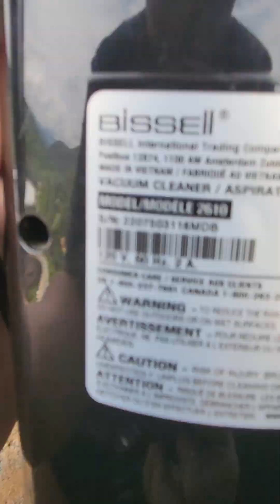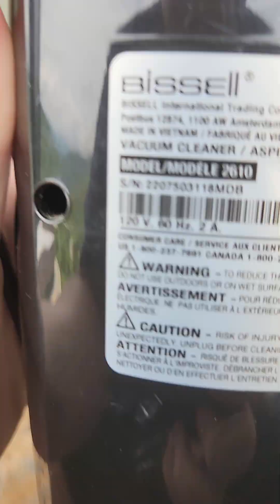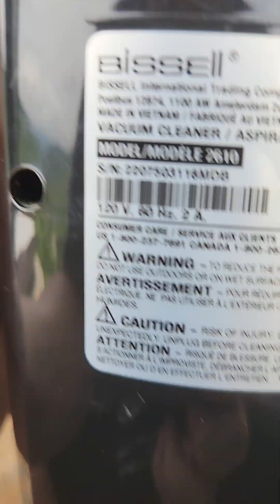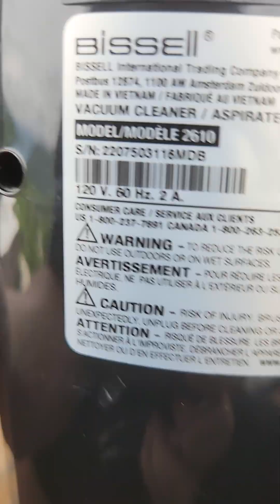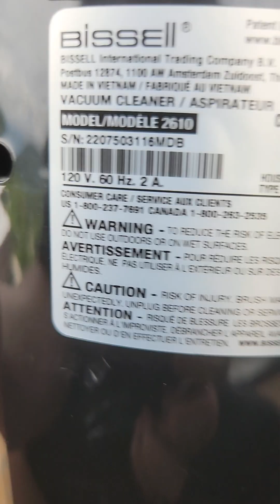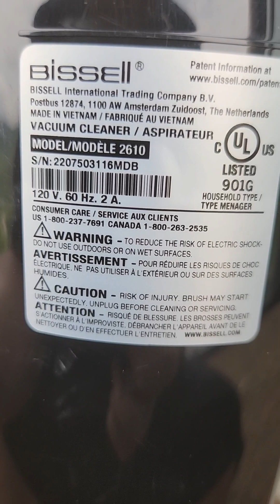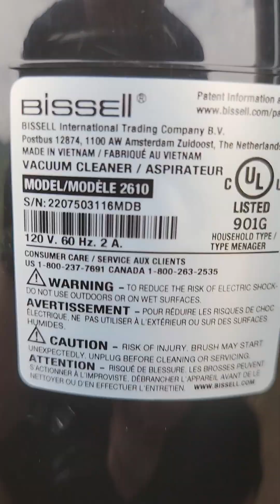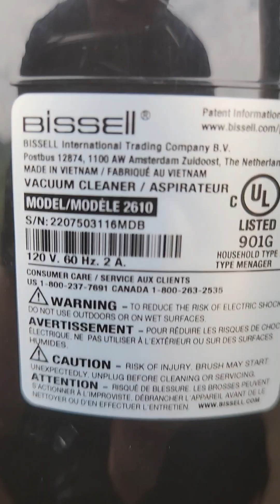vacuuming hotel room with the Bissell 3-in-1 turbo